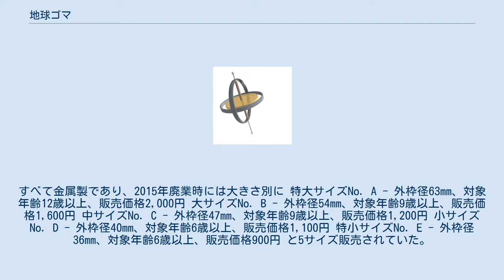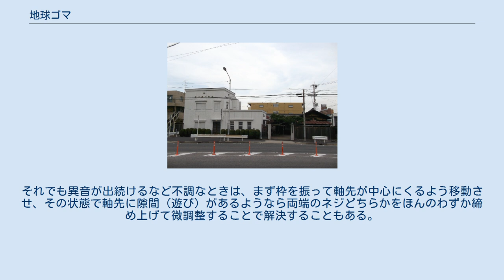地球ゴマ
ありし日のタイガー商会 地球ゴマ（ちきゅうゴマ）とは、ジャイロ効果の原理を応用した科学玩具。
2015年に廃業した株式会社タイガー商会の主力製品だった。
 地球ゴマの動き 独楽（こま）の原理である、 円盤が高速で回転運動を行っている間は、外部から力が加わらないかぎり回転軸の向きが常に一定不変に保たれる。
 回転軸にいったん外力を加えると、その加えた力とは直角（垂直）の方向へ回転軸が移動する。
 という二つの特性はジャイロ効果と呼ばれる。
通常の独楽は、全体が回転しているため、回転を止めずに本体に触ることが難しい。
だが地球ゴマは回転する円盤部分と軸が分かれているため、軸を傾けたり、綱渡りをさせたりなどが容易にできるようになっている。
 なお、地球ゴマの重力下で支えられている時の運動（画像参照）は、地球の歳差運動によく似ている。
地球ゴマは重力により軸を倒す向きに力を受けている。
一方、地球の歳差運動は、地球が回転楕円体であるために軸を黄道面に垂直にしようとする向きに力を受けているために起こる。
 ジャイロスコープやそれを応用した船舶や航空機のオートパイロット、船舶や航空機の横揺れを防ぐジャイロスタビライザーの仕組みなど分かりやすく説明できるため、全国の大学、高等専門学校、科学クラブなどで実験教材としても活用されてきた。
 地球ゴマは一般の独楽とは異なり、回転軸と円盤の周囲を保護枠で覆っている。
すべて金属製であり、2015年廃業時には大きさ別に 特大サイズNo. A - 外枠径63mm、対象年齢12歳以上、販売価格2,000円 大サイズNo. B - 外枠径54mm、対象年齢9歳以上、販売価格1,600円 中サイズNo. C - 外枠径47mm、対象年齢9歳以上、販売価格1,200円 小サイズNo. D - 外枠径40mm、対象年齢6歳以上、販売価格1,100円 特小サイズNo. E - 外枠径36mm、対象年齢6歳以上、販売価格900円 と5サイズ販売されていた。
 1921年から発売された。
1927年にはアメリカへ、ついで東南アジアやヨーロッパへ輸出され、戦後GHQ統治下ではPX（駐屯地購買部）での販売や輸出が許可されるなど、世界的にその名が知られるところとなった。
日本国内では1960年代から1970年代にかけてが最盛期で、露天商による縁日・夜店での実演、テレビCMや雑誌広告などの媒体を通じて全国へ反響が広がっていき、一躍ブレイクした。
その人気にあやかろうと宇宙ゴマ、太陽ゴマ、衛星ゴマ、サーカスゴマといった模造品や後発品が当時数多く出回ったものの消えていき、地球ゴマだけは残ってきた。
 経営者や職人の高齢化および後継者の不在などから、2015年4月やむなく地球ゴマの生産を終了し、タイガー商会も廃業することが、2015年2月6日付の中日新聞、同2月17日付の日本経済新聞、同2月22日付の読売新聞、同3月2日付の東京新聞、同3月3日付の中央日報、同3月17日付の朝日新聞、同5月25日付の産経新聞、同6月12日付の毎日新聞など各メディアで報じられた。
 その後、タイガー商会の元地球ゴマ職人が会社を興し、地球ゴマを超える新しい科学玩具の開発に取り組んでいると2016年3月22日付の読売新聞の記事が報じ、地球ゴマよりもデラックスな『地球ジャイロ』完成へとこぎつけた。
 芯棒上部の軸穴に紐（ひも）の一端を少し出る程度に通し、芯棒下部を指で回しながらその軸の中心に向けて紐をしっかりとかたく巻きつけていく。
かたく巻きつけることが高速で回転する要となる。
そして保護枠を片手で支えて持ち、もう片方の手で紐をすばやく引っ張ると円盤が高速で回転しはじめる。
円盤の回転は速ければ速いほど長い間バランスよく安定し、この状態になると「ジャイロ効果」によって回転軸の向きを一定に保とうとする力が働くため、以下のような動きが可能になる。
 ただし玩具とはいえ精密さが命なので、取り扱いには慎重を要する。
不用意に落として衝撃を与えたり、紐を斜めに傾けて力づくで引っ張ったり、芯棒の軸先に紐をからませたり、保護枠を握り曲げ変形させたりすると、精度やバランスに影響を与え性能をうまく発揮しない。
紐がほぐれてきたら、そのほぐれたうちの一本を軸穴に通すか、透明接着剤で束を固めてやることで対処できる。
もし紐が切れてしまった場合には軸穴に入る太さのタコ糸で代用すればよい。
綱渡りは付属の紐でなしにワイヤーが望ましく、万一の落下防止のため衝...